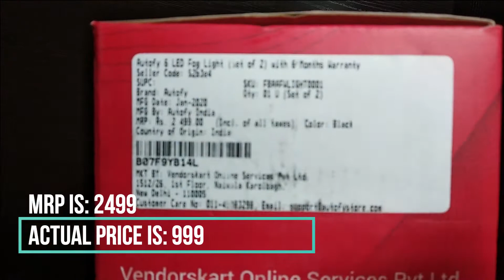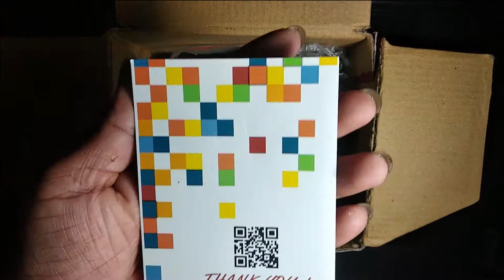Autofy bike light || With 6 month Warranty|| fogg light 🏍️🔥🔥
Autofy Aluminium and ABS Plastic SMD 6 LED Bar Light for Bikes Cars unboxing and first look